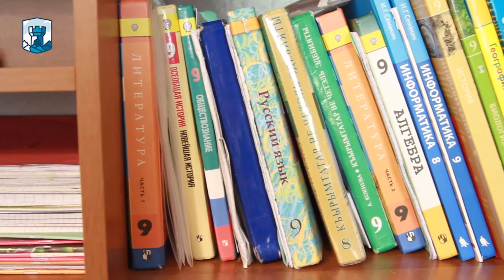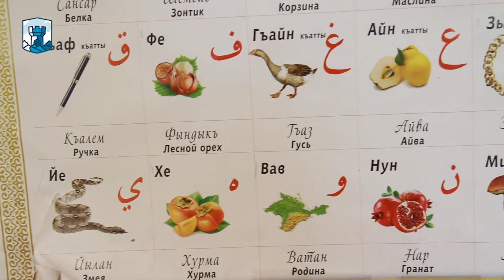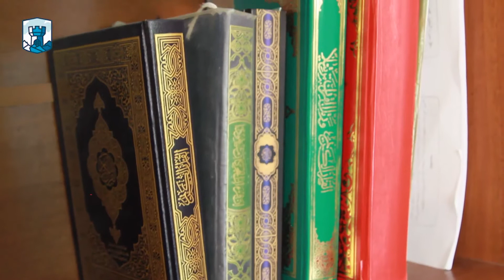Жена крымского политзаключенного Сервера Зекерьяева об обыске в их доме.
Жена крымского политзаключенного Сервера Зекерьяева рассказывает о том, как прошел обыск и о том, каким был ее муж. Предлагаем вашему вниманию видеосюжет.